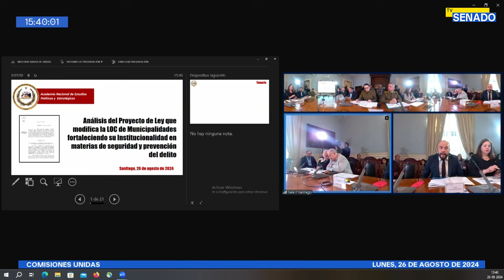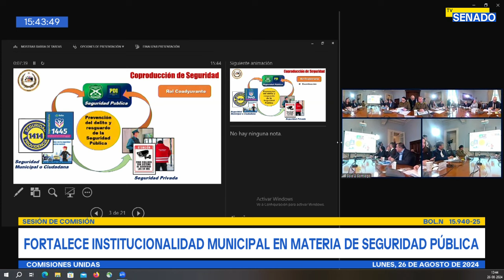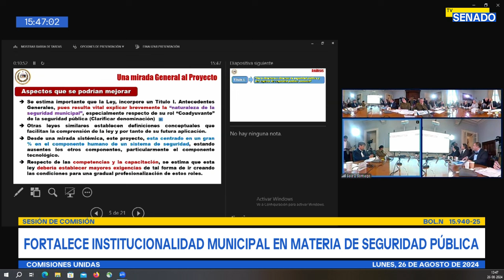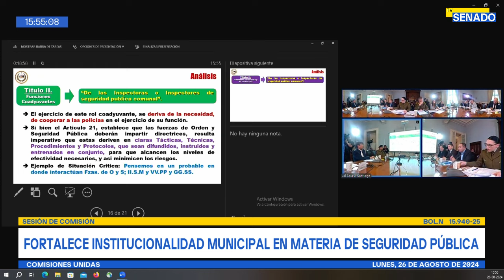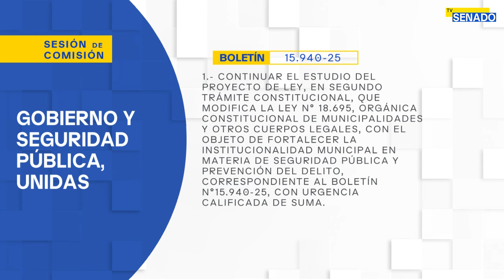Comisión de Gobierno y de Seguridad Pública, unidas - 26 de Agosto 2024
Lugar: Comedor de la Presidencia del edificio del ex Congreso Nacional en Santiago.

Horario: 15:30 a 17:00
Materia
1.- Bol.N° 15940-25 Continuar el estudio del proyecto de ley, en segundo trámite constitucional, que modifica la ley N° 18.695, orgánica constitucional de Municipalidades y otros cuerpos legales, con el objeto de fortalecer la institucionalidad municipal en materia de seguridad pública y prevención del delito, correspondiente al boletín N°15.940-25, con urgencia calificada de suma.